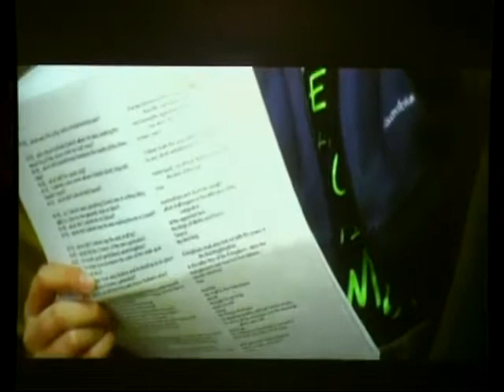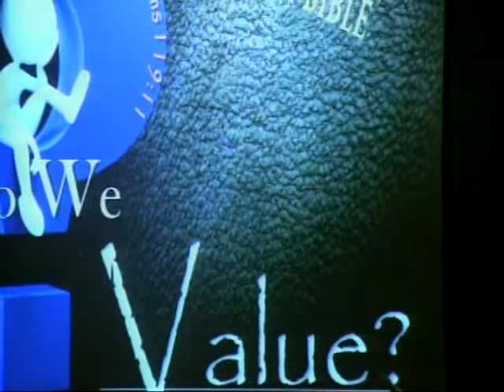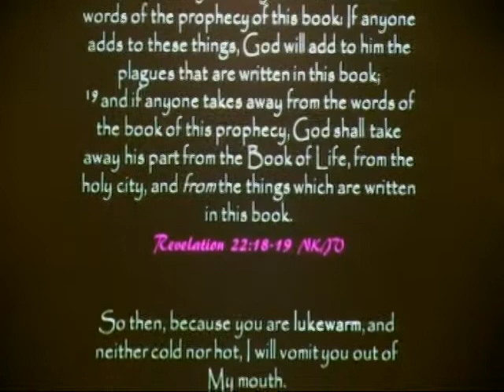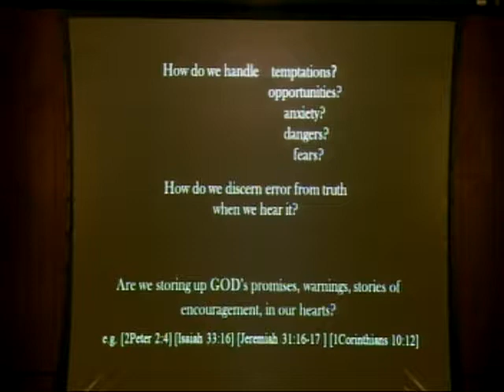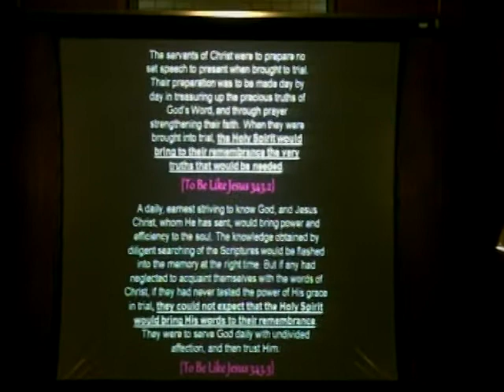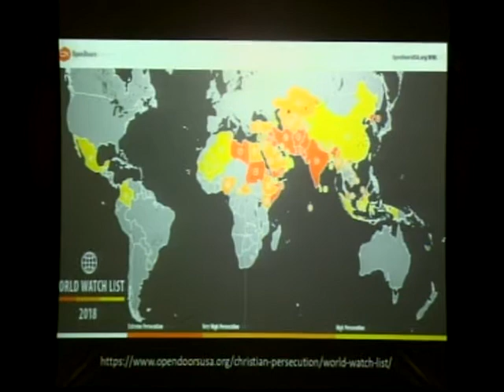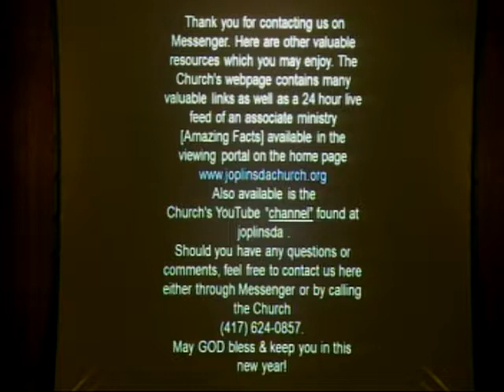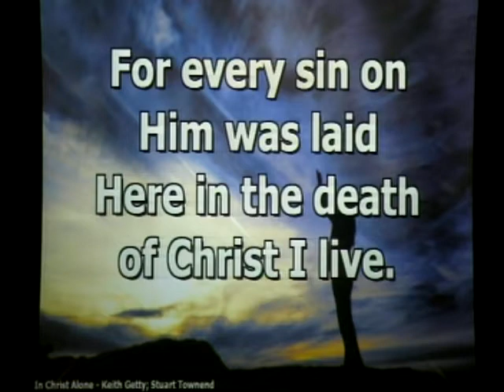WHAT DO WE VALUE 2/24/2018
11 Put on the whole armor of God, that you may be able to stand against the wiles of the devil. 12 For we do not wrestle against flesh and blood, but against principalities, against powers, against the rulers of the darkness of this age,[a] against spiritual hosts of wickedness in the heavenly places. 13 Therefore take up the whole armor of God, that you may be able to withstand in the evil day, and having done all, to stand.
14 Stand therefore, having girded your waist with truth, having put on the breastplate of righteousness, 15 and having shod your feet with the preparation of the gospel of peace; 16 above all, taking the shield of faith with which you will be able to quench all the fiery darts of the wicked one. 17 And take the helmet of salvation, and the sword of the Spirit, which is the word of God;
 [Ephesians 6:11-17]

With the confusion among the many Denominations of the world as to Doctrine, on what are we to stand as the Truth. The Bible & the Bible alone. With so many Denominations compromising the Truth of GOD for political correctness, It is no wonder that the plain "Thus saith the LORD" has been set aside. How will we be found when CHRIST returns? Do we really love the WORD of GOD, or the world?
Join us as Elder Randy Holley of the Joplin, Mo. Seventh-Day Adventist Church brings this question to us.